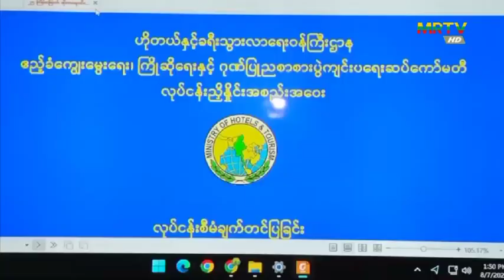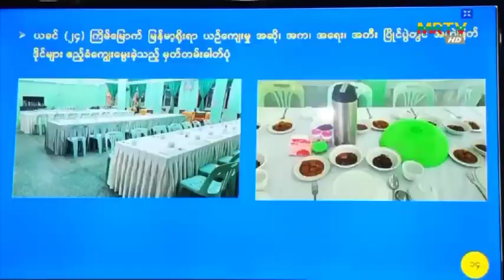(၂၅) ကြိမ်မြောက် ငွေရတုအထိမ်းအမှတ် မြန်မာ့ရိုးရာယဉ်ကျေးမှု အဆို၊ အက၊ အရေး၊ အတီး ပြိုင်ပွဲကျင်းပရေး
ဟိုတယ်နှင့်ခရီးသွားလာရေးဝန်ကြီးဌာန၊ ပြည်ထောင်စုဝန်ကြီး ဒေါက်တာသက်သက်ခိုင် (၂၅) ကြိမ်မြောက် ငွေရတုအထိမ်းအမှတ် မြန်မာ့ရိုးရာယဉ်ကျေးမှု အဆို၊ အက၊ အရေး၊ အတီး ပြိုင်ပွဲကျင်းပရေး ဧည့်ခံကျွေးမွေးရေး၊ ကြိုဆိုရေးနှင့် ဂုဏ်ပြုညစာစားပွဲကျင်းပရေးဆပ်ကော်မတီ၏ ပထမအကြိမ် လုပ်ငန်းညှိနှိုင်းအစည်းအဝေးသို့ တက်ရောက်